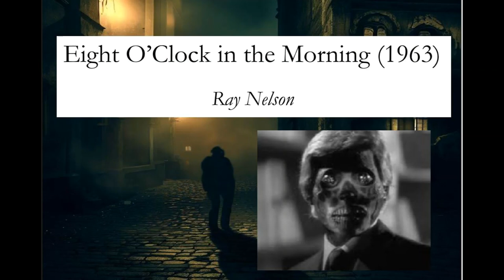Eight O’Clock in the Morning - They Live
"Eight O'Clock in the Morning" by Ray Nelson. The 1963 short story upon which John Carpenter's film "They Live" was based on